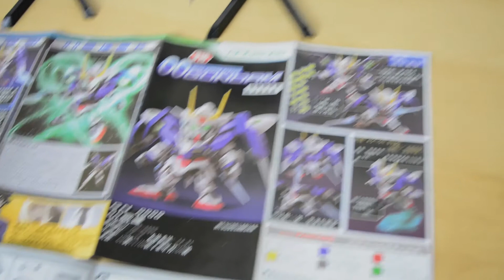IL PACCO MISTERIOSO!!! UNBOXING E MONTAGGIO!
Ciao ragazzi, c'è arrivato un pacco...apriamolo insieme, scopriamo cosa contiene!!!

Pagina Instagram Ufficiale: @thehunterzofficial

Profilo Instagram Viktor Taiger: @viktortaiger

Profilo Instagram MKV: @mirkomkv